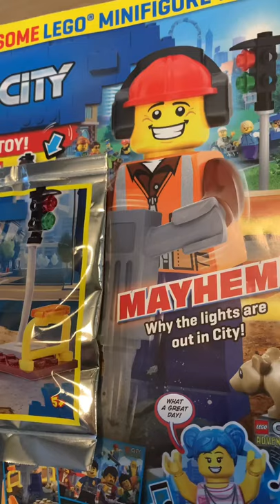Lego City Magazine unpacking Construction Worker, road block and Traffic light🚦Men at work